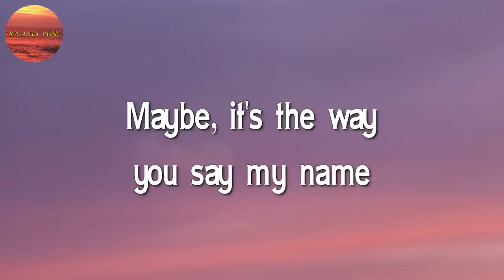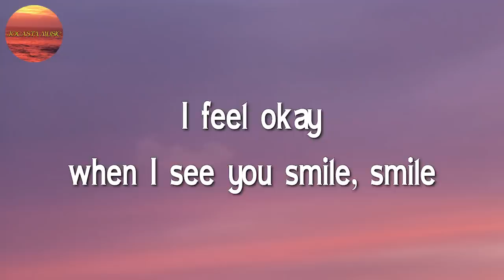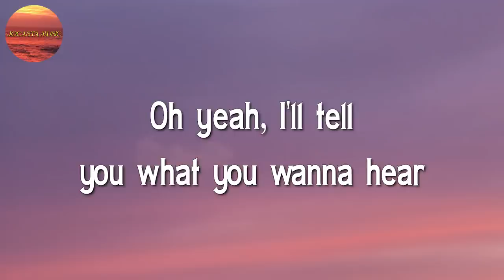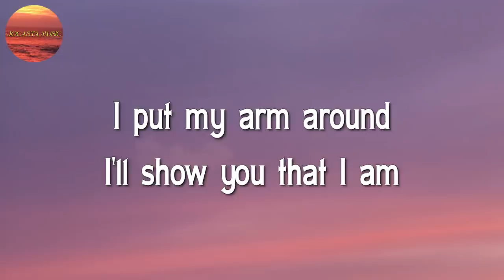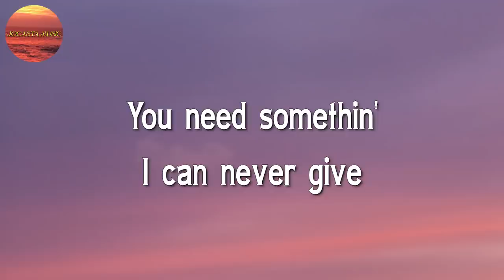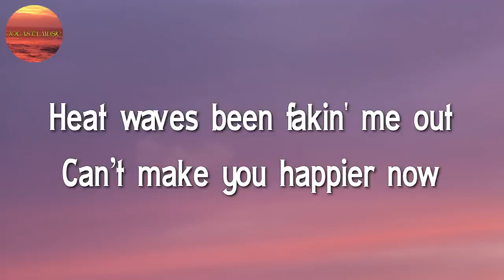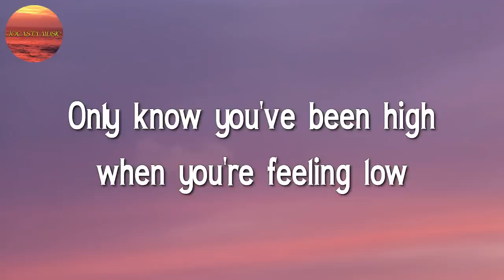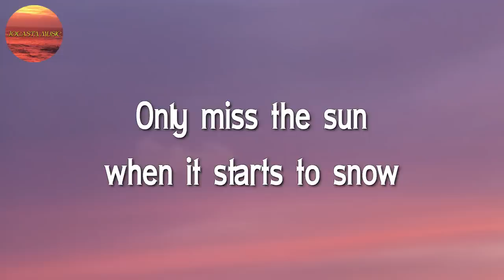Ruth B - Dandelions || Sia, Glass Animals, Passenger ♬♬ (Lyrics)